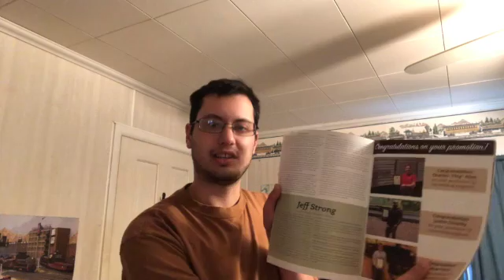3 things to talk about